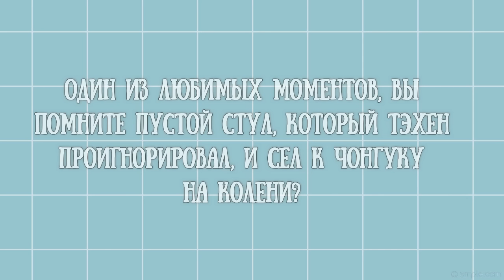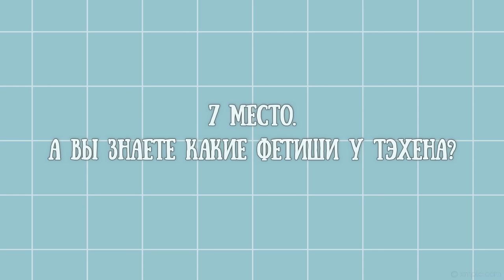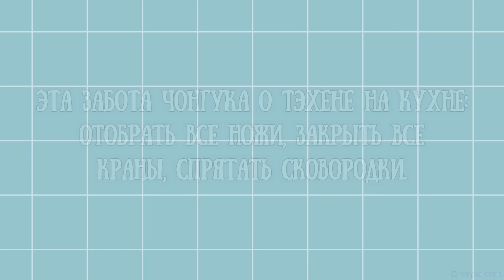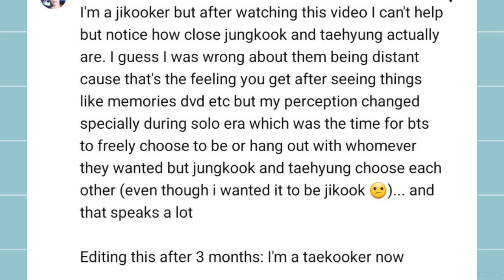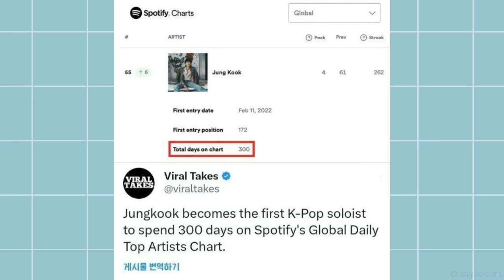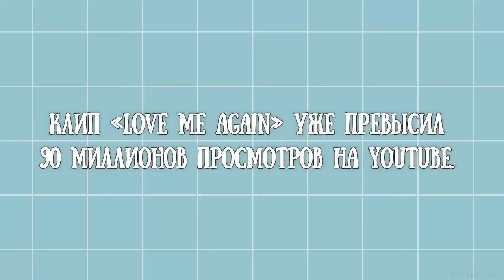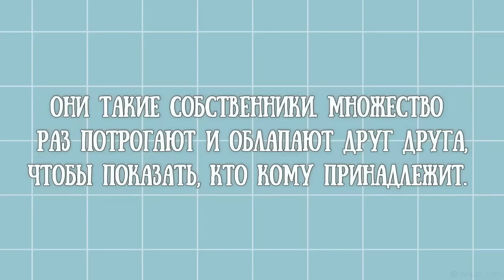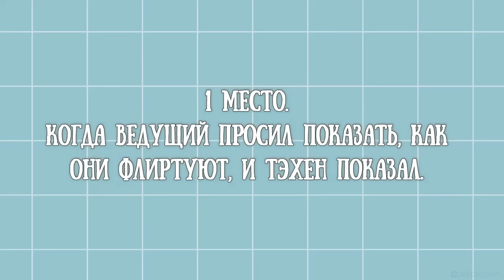TAEKOOK / TOP 10 Underrated moments, between Jungkook and Taehyung / Part 233 (VKOOK BTS)